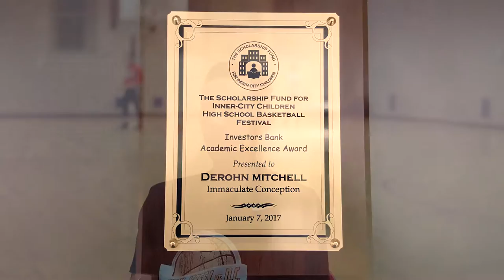DJ Mitchell Interview 2016/2017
DeRohn "DJ" Mitchell
High School Basketball Team: Immaculate Conception (Montclair NJ)
Position: Point Guard

Personal Stats
Age: 17
Weight: 144 lbs
Actual Height: 5'11
Height in Sneakers: approx 6'1

Player Stats Season 16/17 (Average per game)
Points: 17
Assists: 5
Rebounds: 3
Steals: 2

Head HS Coach: Jimmy Salmon
Other HS Coaches: Marcus Toney-El, Marcel Williams, Rick Apodaca
AAU Playaz Basketball Club Coach: Jimmy Salmon
AAU 60 Elite: Troy Lemond

Trainers: Ross Burns, John Hawthorne, Dale Arena